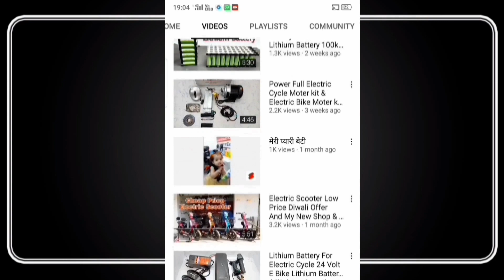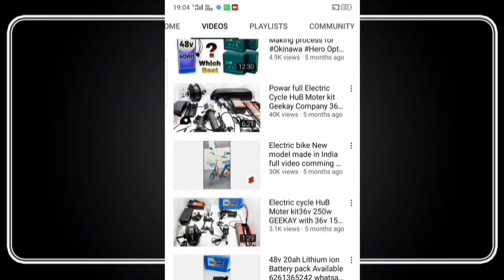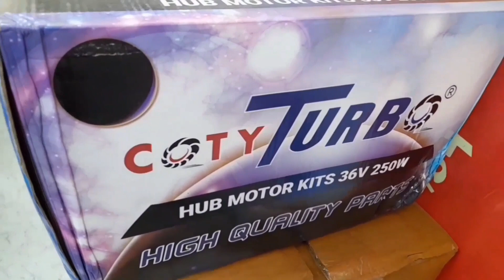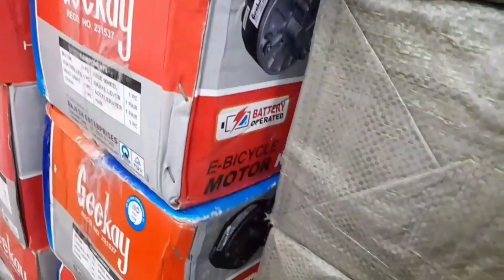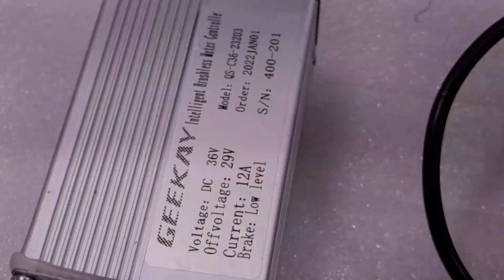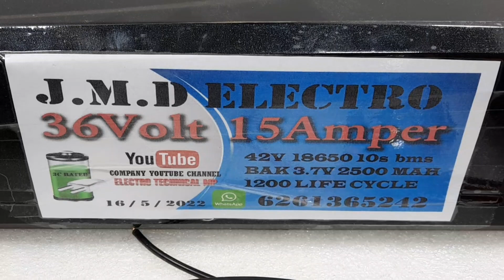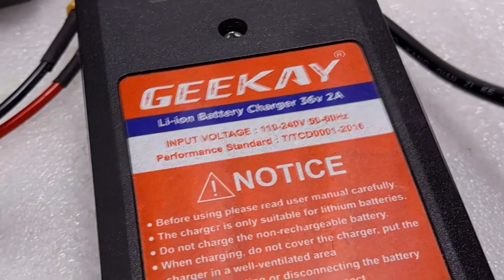Hub Moter kit Low cost 36v 300w Geekay for Bicycle conversion Kit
hub motor kit

Pedal Rikshaw kit

Lithium Battery

moter cycle kit
Hub Moter kit
Lithium Battery

Lithium battery

Cycle Hub moter

Electric Cycle kit related connect

Geekay Moter kit

Electric Bike Moter kit

Electric Cycle Home Made India